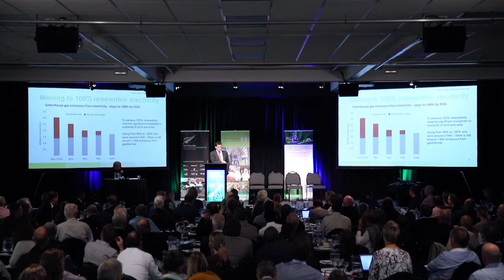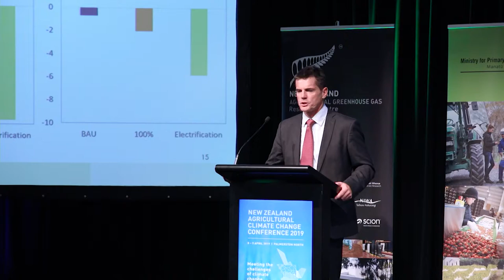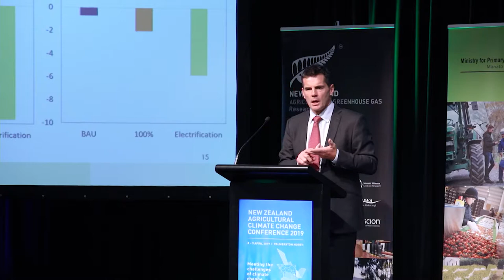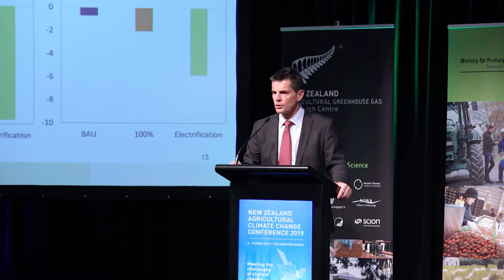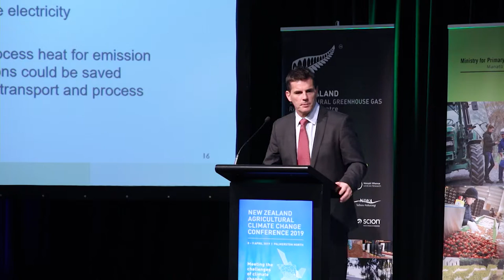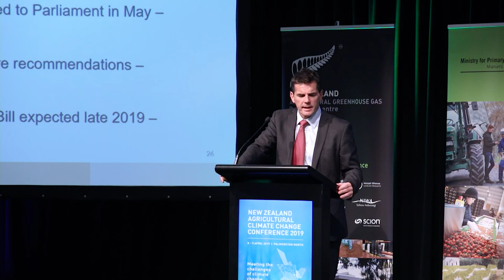New Zealand Agricultural Climate Change Conference 2019: 2.1.3 David Prentice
Over 260 agricultural climate change focused scientists, policy makers, farmers and industry representatives made the trip to the Palmerston North Convention Centre to attend the 2019 Agricultural Climate Change Conference. The two days provided an excellent opportunity to reflect on the role that NZ can play in meeting the challenges of climate change.

The two days included 20 presentations from NZ experts in their fields. Time was also set aside for panel discussions and questions from the floor.